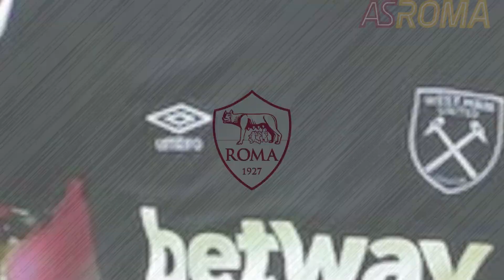56. DITIKUNG INTER, ROMA KINI INCAR 4 STRIKER BARU UNTUK GANTIKAN SCAMACCA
DITIKUNG INTER, ROMA KINI INCAR 4 STRIKER BARU UNTUK GANTIKAN SCAMACCA ||
🟨🟥 : INTER SUKSES TIKUNG SCAMACCA
🟨🟥 : ROMA PANIK, DAN SEGERA CARI PROFIL STRIKER LAIN
🟨🟥 : INCAR KEMBALI ARNAUTOVIC DAN ALEXIS
🟨🟥 : INCAR MARCOS DAN BELTRAN SEBAGAI STRIKER MUDA